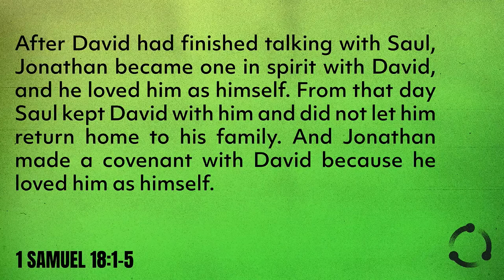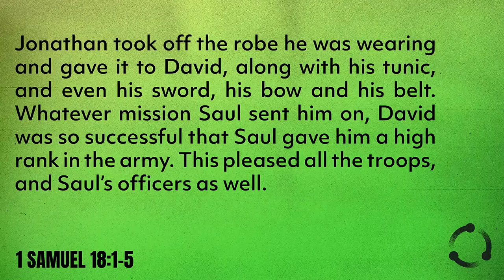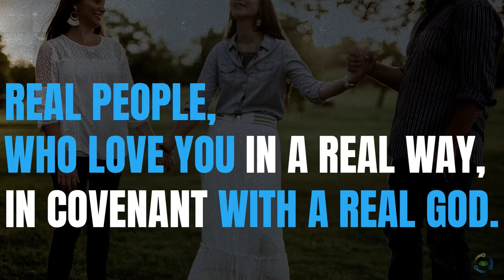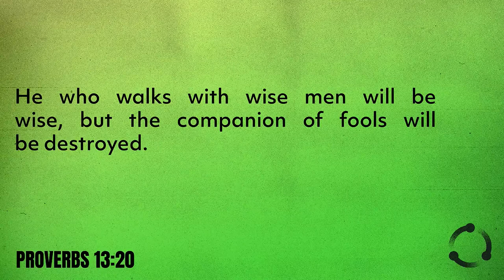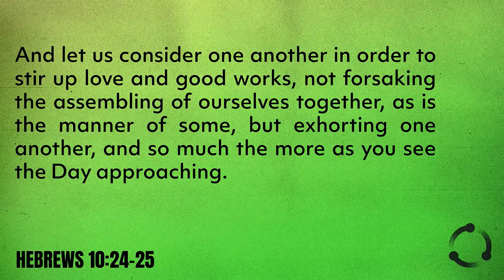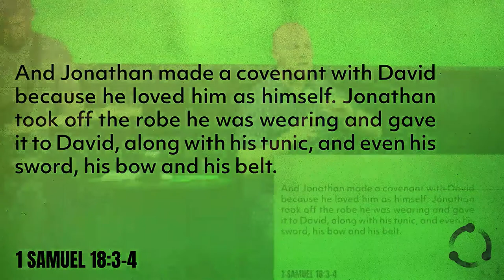Show Me Your Friends | Pastor Jon Lash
It's Week 2 of our Essentials of Discipleship Series, and Pastor Jon tackles one of the harder areas of living green—community.

First Time? Welcome!
Fill out our form
so we can connect with you!

Salvation
Text "Jesus" to